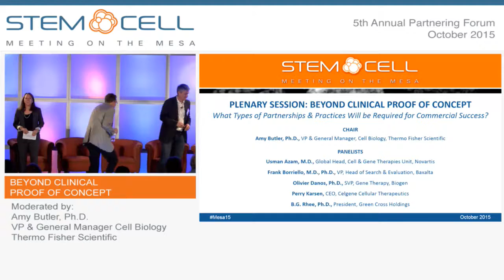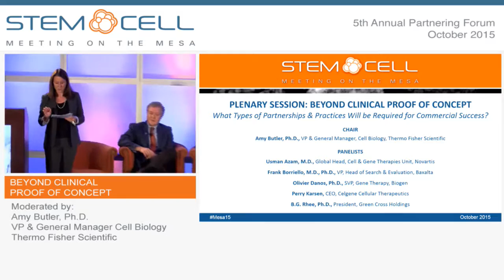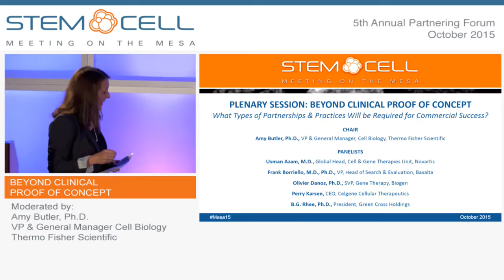Plenary Session: Beyond Clinical Proof of Concept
What Types of Partnerships & Practices Will be Required for Commercial Success?
Given the unique development challenges for gene and cell therapy where a number of technology and process breakthroughs are occurring outside of traditional corporate structures — it is clear that strategic partnerships will play a significant role in moving beyond early clinical signals of efficacy towards versatile and robust models that can support treatment on a larger scale. This panel of pharma and biotech leaders will discuss the large volume of deals in the sector, what is driving them and how these new types of collaborations with non-traditional partners will lead to successful commercial models.

Chair:

Amy Butler, Ph.D., VP & General Manager, Cell Biology, Thermo Fisher Scientific

Speakers:

Usman Azam, M.D., Global Head, Cell & Gene Therapies Unit, Novartis
Frank Borriello, M.D., Ph.D., VP, Head of Search & Evaluation, Baxalta
Olivier Danos, Ph.D., SVP, Gene Therapy, Biogen
Perry Karsen, CEO, Celgene Cellular Therapeutics
B.G. Rhee, Ph.D., President, Green Cross Holdings